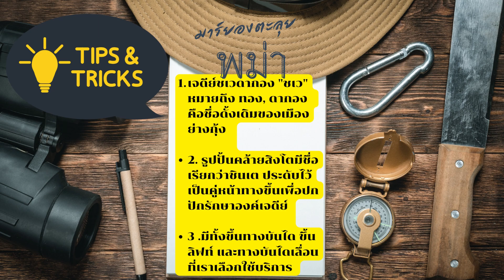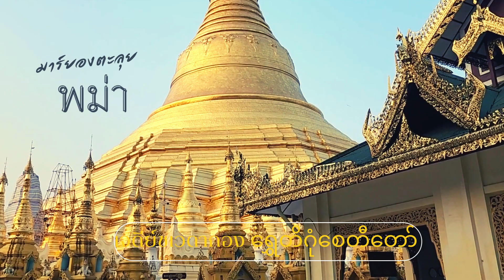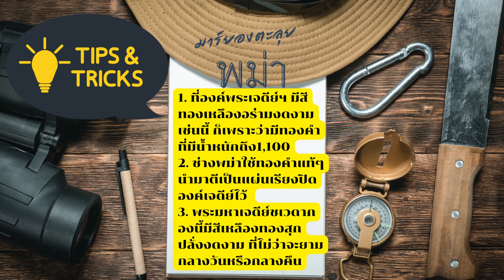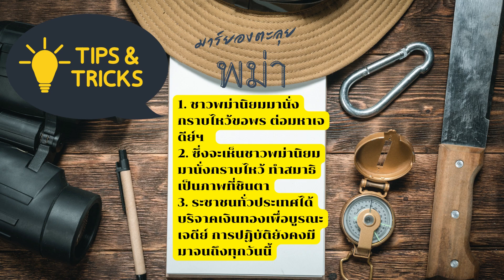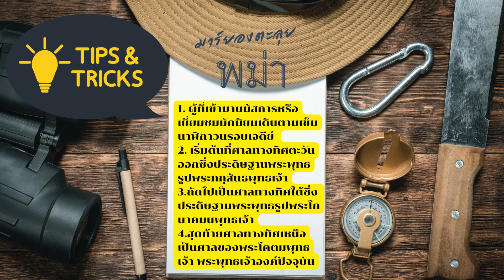EP.03 มาร์ยองตะลุยพม่า เจดีย์ชเวดากอง ရွှေတိဂုံစေတီတော် แบบละเอียด MARYONG TV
มาร์ยองตะลุยพม่า กิน เที่ยว มู ช๊อป แบบละเอียด
มาร์ยอง ผ่อนได้ทุกอย่าง บัตรประชาชนใบเดียว ฟรีดาวน์* ขอบคุณลูกค้า ที่มาใช้บริการ และซื้อสินค้า มาร์ยอง มีบริการ เงินสด และเงินผ่อน
อนุมัติไวใน 30 นาที ?ผ่อนยาว 15 เดือน สนใจ สอบถามสินค้า กดเพิ่มเพื่อนได้ที่ Line: @maryong หรือ โทร เราจะมีแอดมินตอบ ตลอดเวลานะคะ
📍บริษัท มาร์ยอง จำกัด ศูนย์จำหน่าย 🛵รถไฟฟ้า เครื่องใช้ไฟฟ้า สินค้าไอที เครื่องมือช่าง อุปกรณ์์ไฟฟ้า ประปา  อุปกรณ์การเกษตร เฟอร์นิเจอร์ และยังเป็นผู้จำหน่าย สินค้าราคาถูก ทั้งปลีกและส่ง เราเป็นศูนย์บริการ อะไหล่ ซ่อม ทดลองขับ และดูสินค้า มีบริการทั้งหมด 12 สาขา 2 จังหวัด
เจดีย์ชเวดากอง ရွှေတိဂုံစေတီတော်, ตั้งอยู่บริเวณเนินเขาสิงคุตระ เมืองย่างกุ้ง ประเทศพม่า โดยคำว่า "ชเว" หมายถึง ทอง, ดากอง คือชื่อดั้งเดิมของเมืองย่างกุ้ง
มีบันไดทางขึ้นไปยังลานเนินเขา สิงคุตระสี่ทาง ทางขึ้นมีรูปปั้นคล้ายสิงโตมีชื่อเรียกว่า ชินเต ประดับไว้เป็นคู่หน้าทางขึ้นเพื่อปกปักรักษาองค์เจดีย์ตามความเชื่อ
การขึ้นไปสักการะองค์เจดีย์ชเวดากองของนักท่องเที่ยวต่างชาติ จะต้องเสียค่าเข้า และก็จะได้รับสติ๊กเกอร์ จากนั้นเราก็ขึ้นไปสู่องค์พระเจดีย์ด้านบน มีทั้งขึ้นทางบันได ขึ้นลิฟท์ และทางบันไดเลื่อนที่เราเลือกใช้บริการ ซึ่งดูทันสมัยน่าดูเชียว บันไดที่เพดาน และเสาแต่ละต้นนั้น ประดับลวดลายไว้อย่างวิจิตร

เชื่อกันว่าเป็นมหาเจดีย์ที่บรรจุพระเกศาธาตุของพระโคตมพุทธเจ้าจำนวน 8 เส้น ยอดสุดขององค์เจดีย์บริเวณลูกแก้วหรือหยาดน้ำค้างประดับด้วยเครื่องประดับต่าง ๆ และเพชร 5,448 เม็ด ชั้นบนสุดมีทับทิม 2,317 เม็ดและเพชรเม็ดใหญ่ 76 กะรัต เพื่อรับลำแสงแรกและลำแสงสุดท้ายของดวงอาทิตย์ ผู้ที่เข้ามานมัสการหรือเยี่ยมชมจะต้องถอดรองเท้าทุกครั้ง เจดีย์ชเวดากองนับเป็นมหาเจดีย์ที่มีชื่อเสียงมากที่สุดของพม่า จนมีชื่อเสียงแพร่หลายเป็นที่รู้จักกันทั่วโลก และเป็นหนึ่งในสัญลักษณ์ของพม่า

ที่องค์พระเจดีย์ฯ มีสีทองเหลืองอร่ามงดงามเช่นนี้ ก็เพราะว่ามีทองคำที่มีน้ำหนักถึง1,100 กิโลกรัมโอบหุ้มเจดีย์ชเวดากองนี้ไว้ ซึ่งช่างพม่าใช้ทองคำแท้ๆ นำมาตีเป็นแผ่นเรียงปิดองค์เจดีย์ไว้ ทำให้พระมหาเจดีย์ชเวดากองนี้มีสีเหลืองทองสุกปลั่งงดงาม ที่ไม่ว่าจะยามกลางวันหรือกลางคืน พระมหาเจดีย์ชเวดากองก็จะทอแสงสีเหลืองทองอร่ามเป็นภาพที่งดงามจับตาเป็นยิ่งนัก
ชาวพม่าเชื่อกันว่า เจดีย์ชเวดากอง สร้างขึ้นในช่วงสมัยพุทธกาลหรือเมื่อราว 2,500 ปีล่วงมาแล้ว และได้รับการบูรณปฏิสังขรณ์มาเป็นระยะๆ ตามตำนานนั้นกล่าวว่ามีพี่น้องพ่อค้า 2 คนคือ ตปุสสะและภัลลิกะ จากตอนเหนือของเนินเขาสิงคุตระ ได้ไปเข้าเฝ้าพระพุทธเจ้า ภายหลังการตรัสรู้สำเร็จโพธิญาณ ทั้งสองบังเกิดความเลื่อมใสศรัทธาต่อพระพุทธองค์ยิ่งนัก พระพุทธเจ้าจึงทรงประทานเส้นพระเกศา 8 เส้น ทั้งสองพ่อค้าจึงนำเส้นพระเกศานั้นไปยังเมืองโอกกะละ (บางข้อมูลระบุว่าเป็นเมืองในดินแดนของพม่า) และได้พบพานกับกษัตริย์โอกาลัป (King Okkalapa) จึงได้นำเส้นพระเกศานั้นไปประดิษฐาน ณ เนินเขาเสนคุตะระ และเมื่อทรงเปิดผอบที่บรรจุเส้นพระเกศาของพระพุทธองค์นั้น ก็บังเกิดปาฎิหารย์ด้วยแสงสว่างอันเรืองรองเจิดจ้า
ในรัชสมัยพระเจ้าธรรมเจดีย์เมื่อต้นคริสต์ศตวรรษที่ 16 ต่อมาเจดีย์ชเวดากองได้กลายเป็นสถานที่แสวงบุญของพุทธศาสนิกชนที่มีชื่อเสียงที่สุดในพม่า
เมื่อปี ค.ศ. 1768 ได้เกิดแผ่นดินไหวอย่างหนัก ทำให้ยอดของเจดีย์หักถล่มลงมา แต่ได้มีการบูรณะให้สูงขึ้นถึง 99 เมตร (325 ฟุต) ฉัตรองค์ใหม่สำหรับประดับยอดเจดีย์ได้รับการถวายจากพระเจ้ามินดง เมื่อปี ค.ศ. 1871 หลังการผนวกดินแดนพม่าตอนล่างโดยอังกฤษ แผ่นดินไหวที่มีความรุนแรงปานกลางในเดือนตุลาคม ปี ค.ศ. 1970 ทำให้เพลาฉัตรบนยอดองค์เจดีย์ได้รับความเสียหาย มีการสร้างโครงและซ่อมแซมครั้งใหญ่
7 มีนาคม ค.ศ. 2012 มีเทศกาลเฉลิมฉลองประจำปีของเจดีย์ชเวดากองเป็นครั้งแรกนับตั้งแต่ปี ค.ศ. 1988 หลังถูกห้ามโดยสภาสันติภาพและการพัฒนาแห่งรัฐ ที่ปกครองประเทศในขณะนั้น เทศกาลเจดีย์ชเวดากองเป็นเทศกาลเจดีย์ที่ใหญ่ที่สุดในประเทศ เริ่มต้นตั้งแต่วันขึ้น 1 ค่ำ เดือนดะบ้อง ไปจนถึงวันขึ้น 15 ค่ำ ตามปฏิทินพม่า